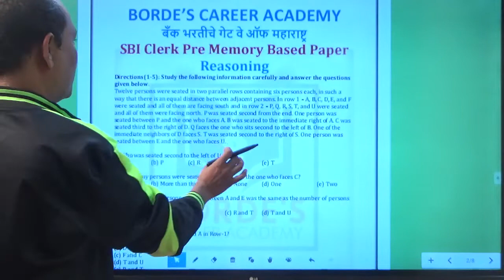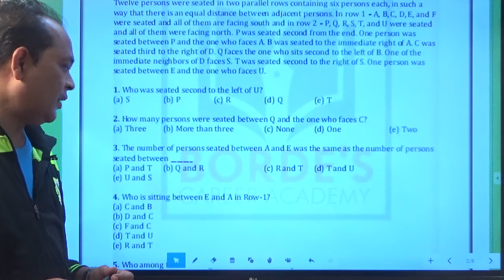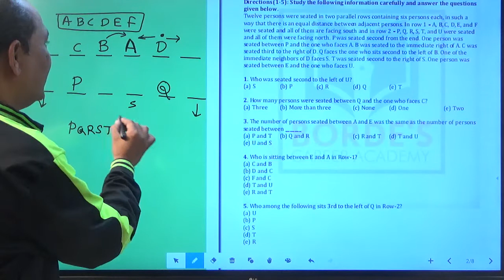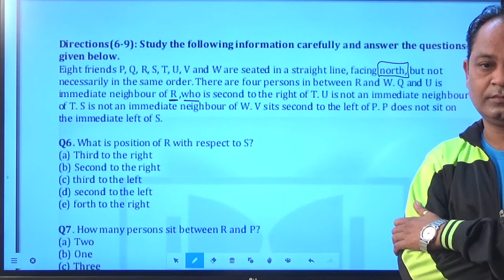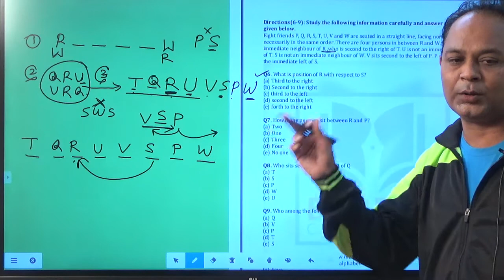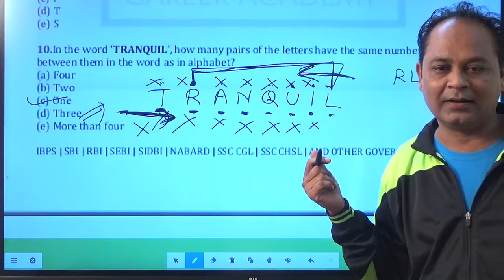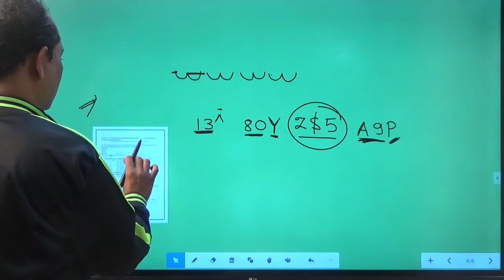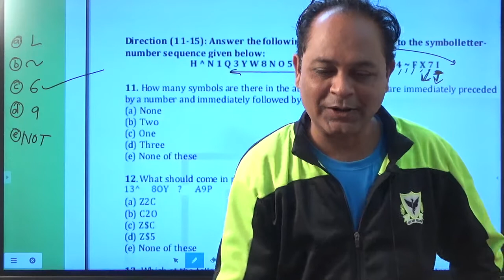SBI CLERK PRE 2021 | MEMORY BASED PAPER REASONING | BORDE'S CAREER ACADEMY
Important Link:-
Share With Everyone!